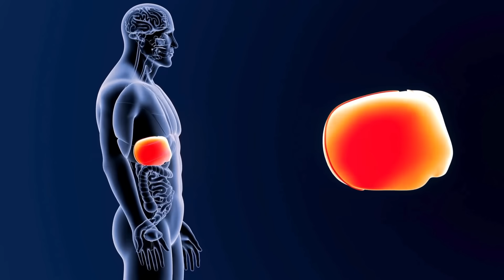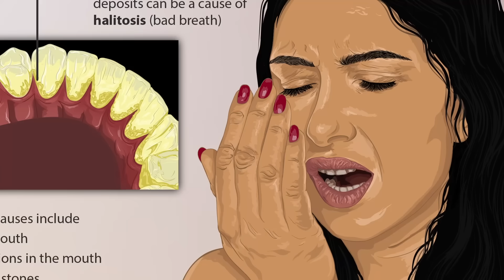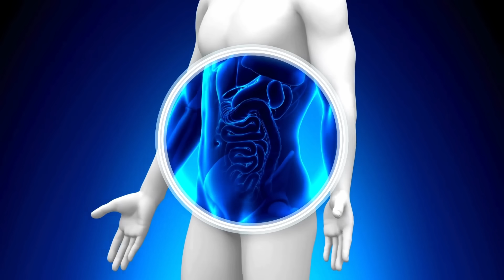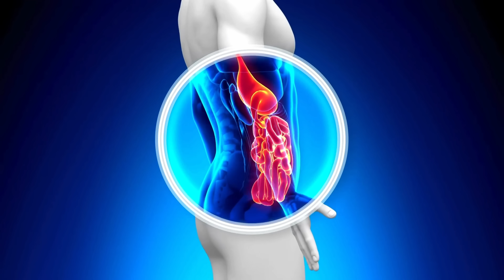নিম পাত কি কি বেমাৰৰ বাবে ভাল আৰু কেনেকৈ ব্যৱহাৰ কৰিব লাগে || Health Benefits of Neem| Ponkhi Sharma